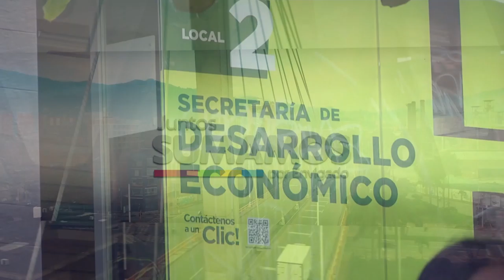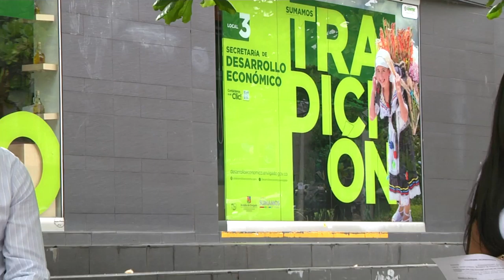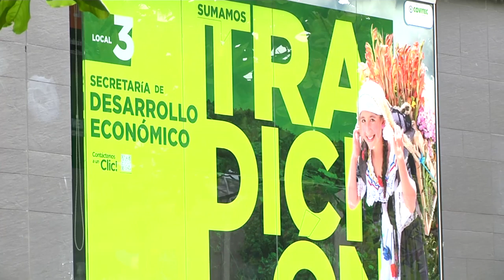09 JUNTOS SUMAMOS SECRETARIA DE DESARROLLO ECONOMICO